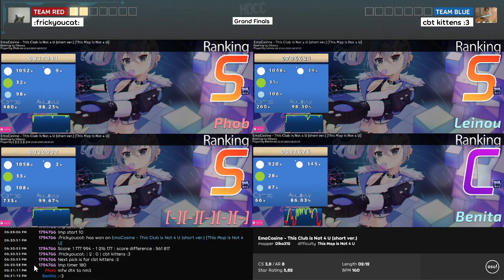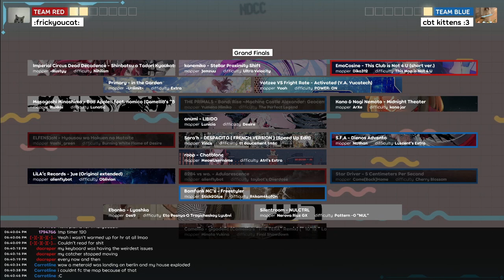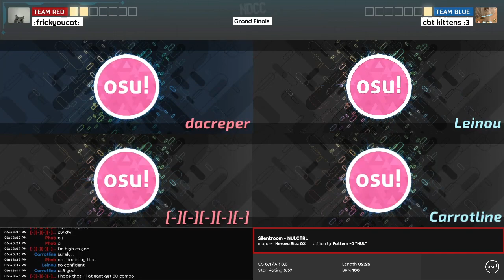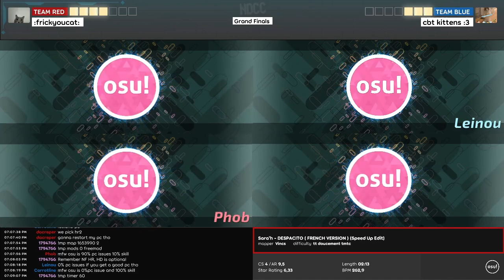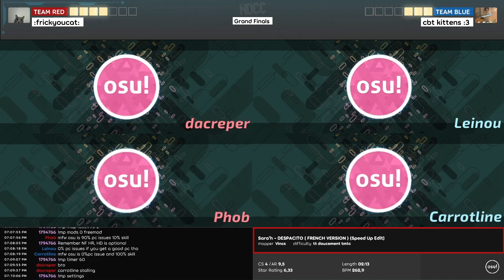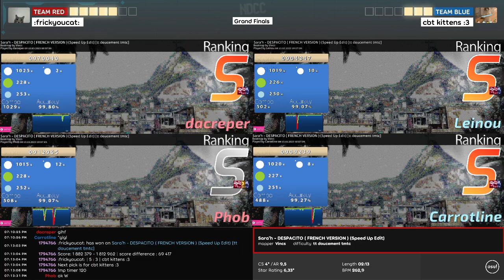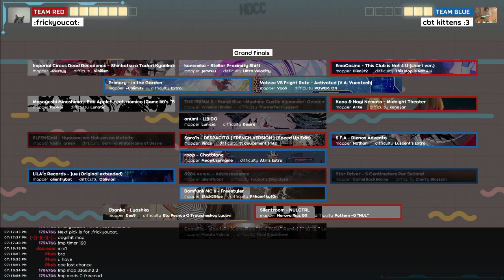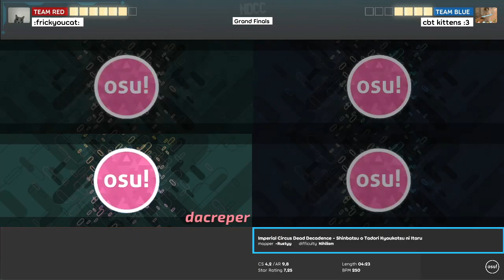Nordic Duo Catch Cup - Grand finals: :frickyoucat: vs cbt kittens :3